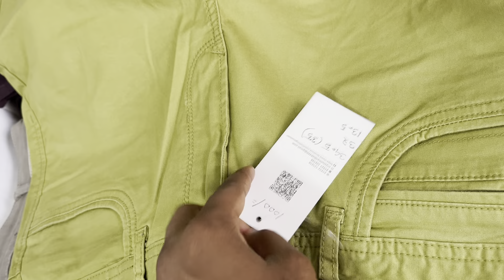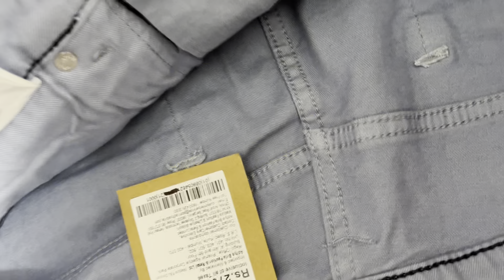100% export original authentic twill and denim pant Peter England Flying machine LP jeans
For your order and details info plz follow our facebook page.
Page name: Crystal mart Bangladesh.